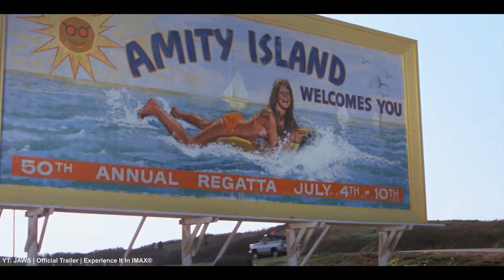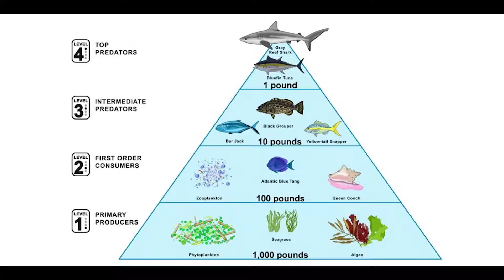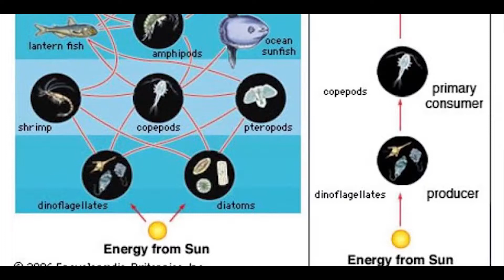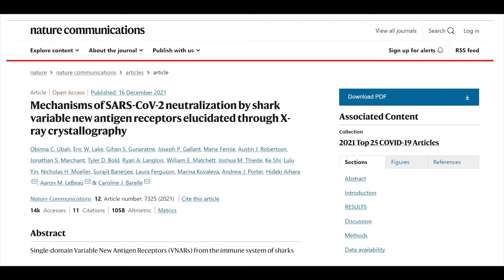Köpek Balıkları Bugün Yok Olsa Ne Olur? Belgeseli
Köpek balıkları, denizlerin zirvesinde yer alan etkileyici yaratıklardır. Av düzenleri ve ekosistemdeki rolü, denizlerin sağlıklı dengesinin korunmasında kritik bir öneme sahiptir. Bu belgeselde, bu deniz avcılarının çeşitliliği, davranışları ve yerine getirdikleri rolü yakından inceleyeceğiz.

🦈 Türler Arası Etkiler ve Ekosistem Dengesi
Köpek balıklarının yokluğunun deniz ekosistemlerine nasıl bir etki yapabileceğini hiç düşündünüz mü? Besin zinciri üzerindeki etkileri, deniz yaşamının tüm alanlarına yayılır. Bu belgesel, denizlerin derinliklerindeki bu avcıların türler arası ilişkiler ve ekosistem dengesi üzerindeki etkilerini derinlemesine ele alıyor.

🐟 Balıkçılık ve Deniz Koruma Çabaları
Köpek balıklarının dünya çapında hızla azalması, sürdürülebilir balıkçılık ve deniz koruma konularını da gündeme getiriyor. Bu belgeselde, bilimsel araştırmalar ve koruma çabalarının köpek balıklarının korunmasındaki rolünü ve önemini ortaya koyuyoruz.

🔬 Bilimsel İnceleme ve Gelecek Perspektifi
Bu belgesel, bilimsel veriler ışığında köpek balıklarının deniz ekosistemlerine olan katkılarını ve yokluğunun olası sonuçlarını gözler önüne seriyor. Deniz biyolojisinin ve koruma çabalarının önemini anlayarak, denizlerin geleceği için nasıl bir fark yaratabileceğinizi keşfedeceksiniz.

Denizlerin en etkileyici avcıları olan köpek balıklarının hikayesine şimdi kulak verin. Bu belgesel, doğal dengeyi koruma yolculuğunda sizi bilimsel bir maceraya çıkaracak ve denizlerin korunmasına olan ilginizi daha da derinleştirecek.

İçerikleri hazırlarken, benim de kaynak olarak faydalandığım bazı kitap ve internet sitelerinden burada anlattıklarımdan çok daha fazlasını öğrenebilirsiniz.

Uzmanlık Alanlarım

-Yüzme Antrenörü
-Usta Gemici

Kullanılan görüntüler, Ocean Networks Canada, CSSF-ROPOS, Schmidt Ocean Institute, MBARI, WHOI ve Ocean Exploration Institute gibi inanılmaz deniz koruma topluluklarının yanı sıra BBC, NatGeo ve diğer çeşitli YouTube kaynaklarına aittir. Görüntülerin çoğu telif hakkı sahibinin açık izniyle kullanılır. Sahibine ulaşamadığım veya cevap alamadığım durumlarda Adil Kullanım politikasına uygun olarak bazı klipleri kullanıyorum.

Bu belgeselde, eğitim amaçlı olarak vahşi hayvanların avlanma sahneleri gösterilmektedir. İzlerken ebeveyn gözetimi önerilir.